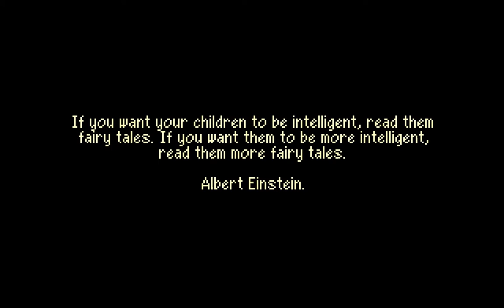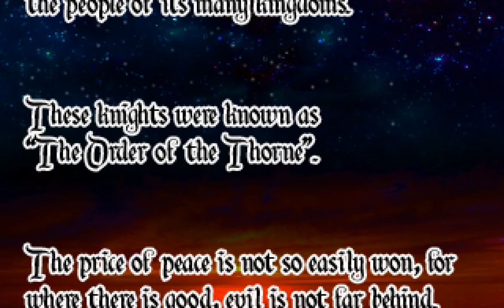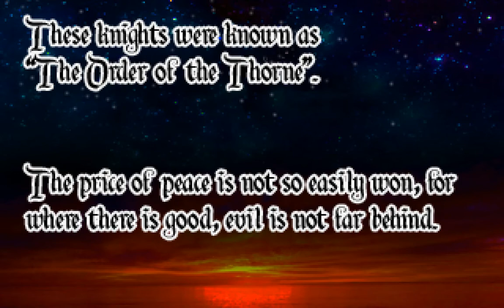Order of the Thorne: TKC (Blind) || 1 - Intro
Happy Thanksgiving everyone! As a special treat, I'm doing a new blind LP that will be uploaded all week long.
This episode is a bit short, but don't worry, the rest are much longer.
Also, I got the studios mixed up; the studio that made the Kings Quest 3 I was thinking of Infamous Adventures.